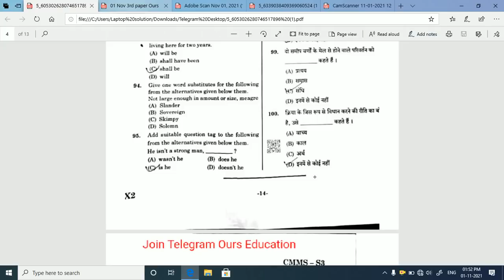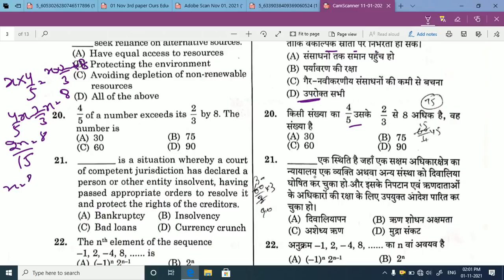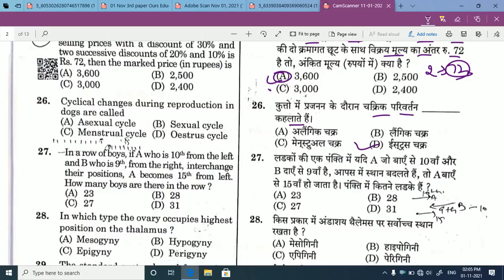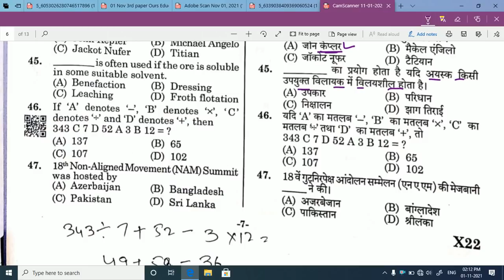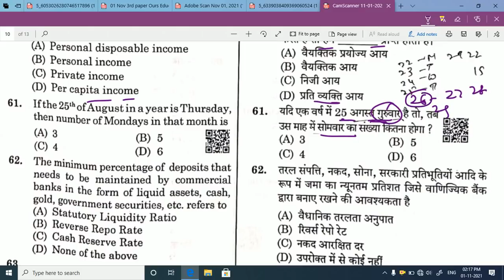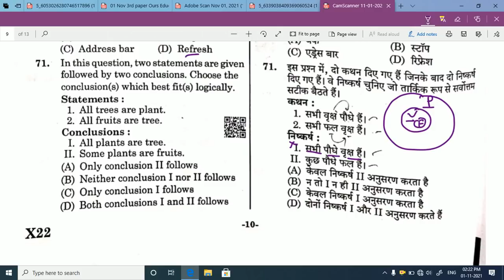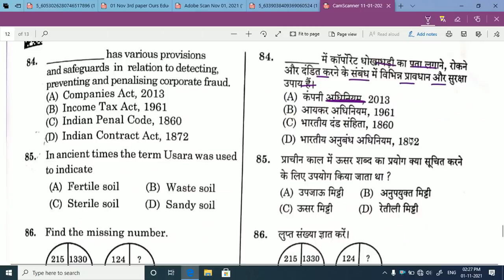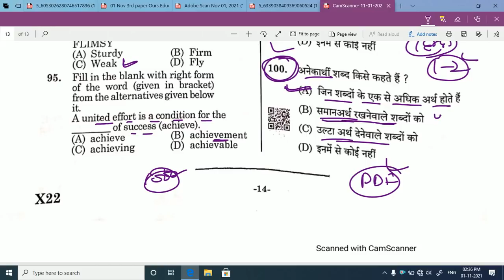HSSC today Paper Solution | hssc Constable Paper 2021 | 01 November Complete Solution | today exam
OursEducation AnilBeniwal HSSC Today Paper Solution | HSSC Paper 2021 Solution Hssc paper solution HSSC Today Paper solution HPSC Paper Solution 2021